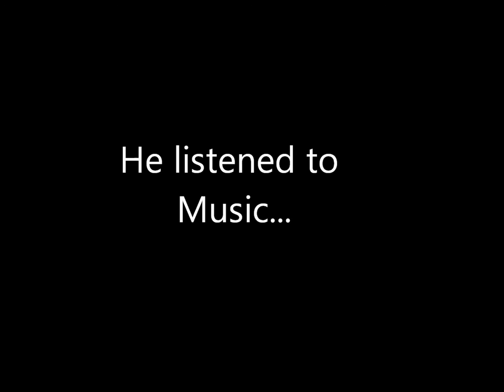When God created the World...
He listened to Music...

[The pictures are made in New Zealand. The compilation together with this beautiful song from Chicane - So Far Out to Sea - express my memories of a lovely trip to this beautiful country. I hope you'll enjoy]